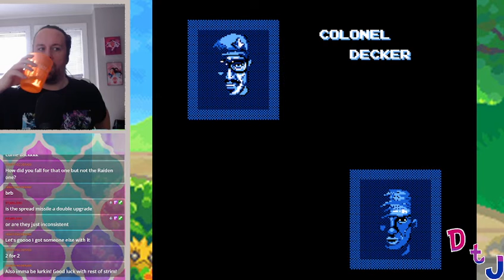The Last Level is ROUGH - The Recital: Jackal (NES)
Honestly you can just cruise through four of the levels from this NES game. But the last level? Hope you haven't died at all the rest of the run!

The Recital is the One That Counts; when I do single-run games on stream, I'll upload the winning run here on youtube! If you want to watch all the other Jackal runs, or whatever else I play, you can watch me play live